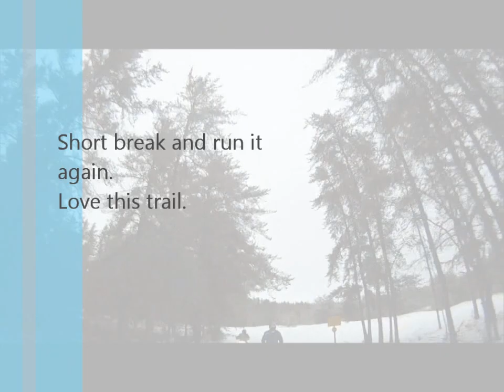Zubek Trail riding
Hitting the Zubek trail in the whiteshell with my Brother and a Neighbor